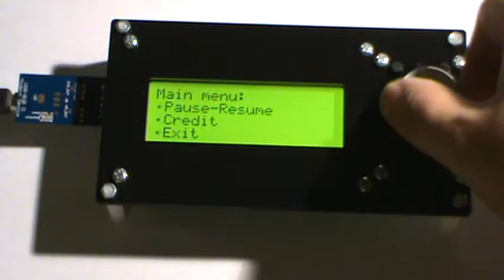Phi panel rotary encoder keypad long menu